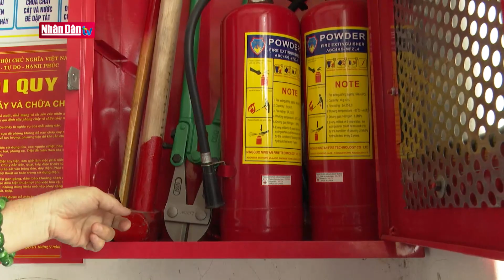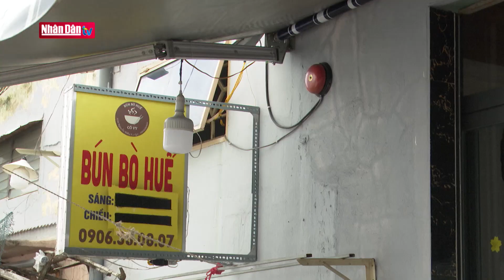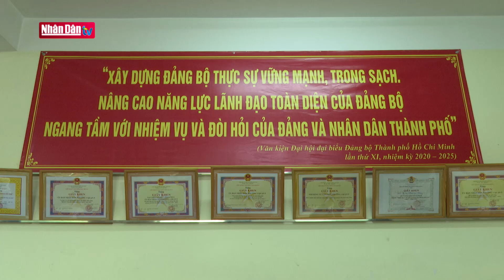Phường 1 chủ động phòng, chống "bà hỏa" | Chuyện ở cơ sở | Đảng với Dân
Cháy, nổ,... những tai họa ẩn mình, rình rập tại những đô thị lớn như TP Hồ Chí Minh. Chỉ cần một bất cẩn nhỏ sẽ gây ra hậu quả lớn. Thực tế cho thấy nhiều năm qua, tình hình cháy nổ trên địa bàn Thành phố tuy đã giảm nhưng vẫn diễn biến khá phức tạp. Thành ủy, UBND thành phố Hồ Chí Minh đã chỉ đạo các cấp ủy, chính quyền, nhất là ở cơ sở chú trọng hơn nữa công tác phòng cháy, chữa cháy tại chổ. Địa bàn phường 1 thuộc trung tâm của quận 5. Khu vực có hoạt động thương mại dịch vụ rất nhộn nhịp với nhiều dãy phố, khu chung cư xây dựng đã lâu, còn tiềm ẩn nguy cơ cao về cháy nổ. Đảng ủy, Ủy ban nhân dân phường 1 xác định chủ động phòng cháy là nhiệm vụ then chốt cần phải chú trọng, quan tâm đặc biệt. Trên cơ sở đó, địa phương đã triển khai nhiều giải pháp đồng bộ, xem phòng cháy chữa cháy là nhiệm vụ chính trị thường xuyên, liên tục. Công tác phòng chống cháy nổ tại địa bàn phường đã chủ động và bài bản hơn trước. Đây là biểu hiện sinh động, cụ thể hoá chủ trương của cấp trên, phù hợp với thực tiễn và nhiệm vụ chính trị của tổ chức cơ sở đảng, giải quyết kịp thời những vấn đề phát sinh theo tinh thần Nghị quyết Trung ương 6 (Khóa XIII) về tăng cường củng cố, xây dựng tổ chức cơ sở đảng và nâng cao chất lượng đội ngũ đảng viên trong tình hình mới.